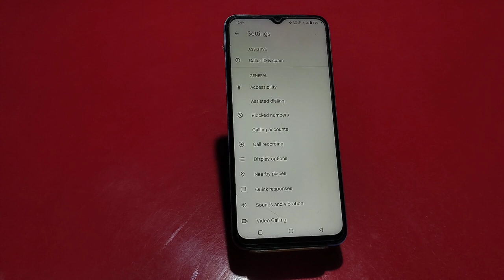How To Call Waiting In Vivo Y02S,Vivo Y02S Mein Call Waiting Setting Kaise Karen,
How To Call Waiting In Vivo Y02S,Vivo Y02S Mein Call Waiting Setting Kaise Karen,Call Waiting Problem Solve In Vivo Y02S,

Call_Waiting_ Vivo Y02S